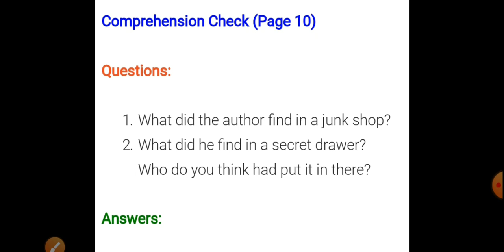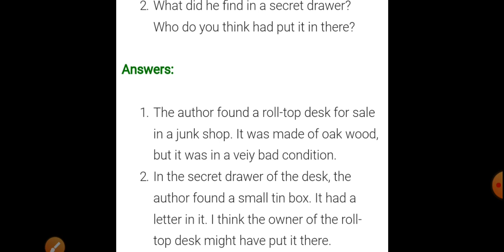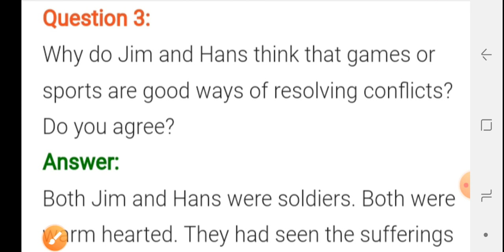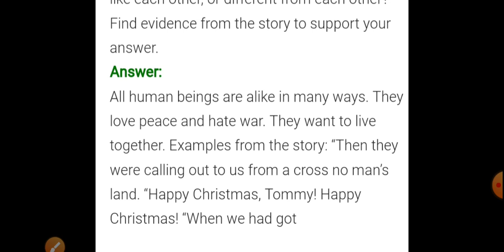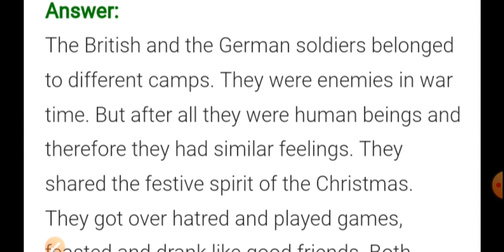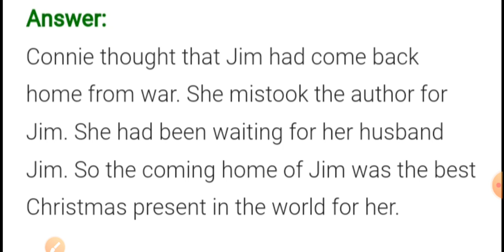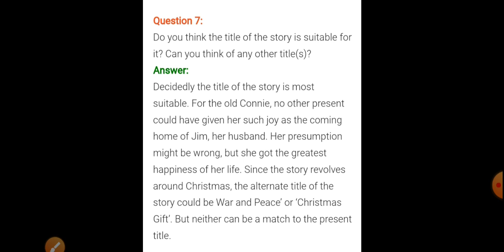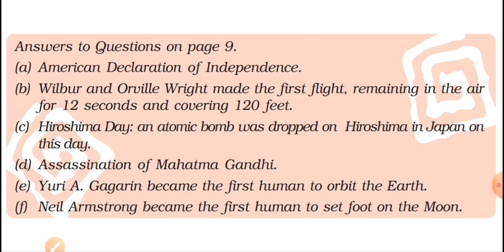Eng Std. 8th Ch 1. The Best Christmas Present in the World (Part 2)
By, Saket Sir (Detail explanations of Questions Answers in a very simple language)